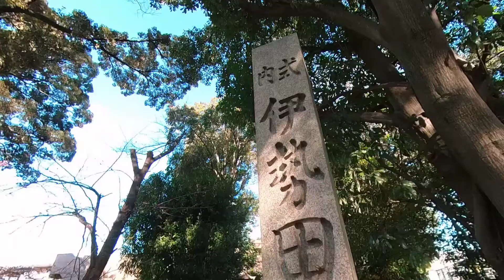Iseda Walk: Iseda Shrine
Located approximately 15 minutes walk north-west from Iseda Station, Uji, Kyoto.